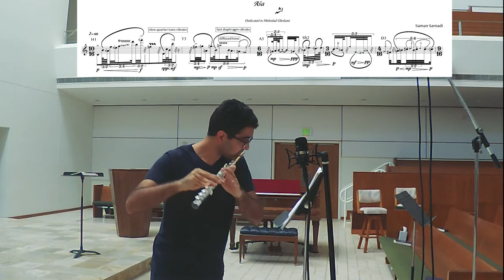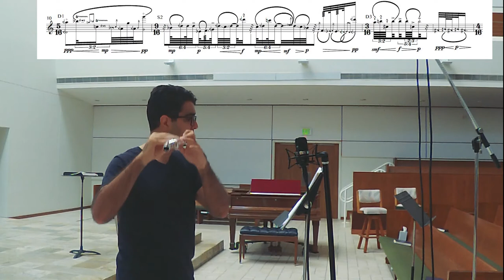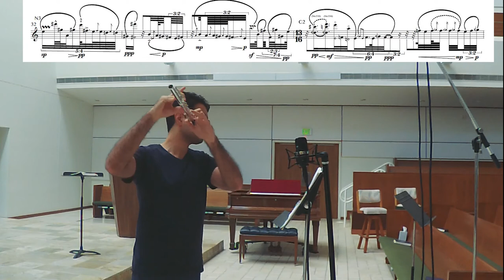Iranian New Complexity - Saman Samadi - Asha for solo flute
Flute : Mehrdad Gholami

Recording Session, Dallas, Texas, September 28th, 2020.